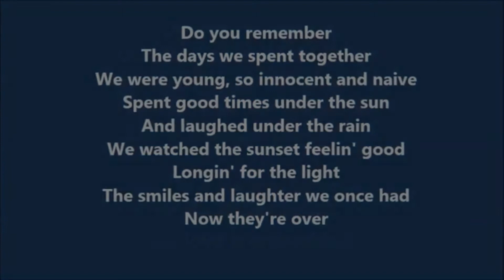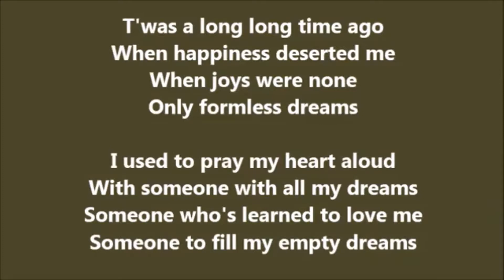A Poetry of Songs 2015-2018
Sneak Preview
Happy Thanksgiving